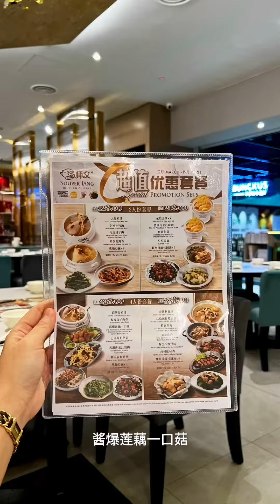超推荐 汤师父猪肚汤 松露鸡汤 人参鸡汤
汤师父 (Souper Tang) 在全马有好多间分行
我最常去的是这间位于 IOI Mall, Puchong 的分行
我几乎每个星期都会去光顾1-2次
食物好吃不说 环境好 服务更好

大家好 我是Jacelyn
今天要推荐的是你们应该都知道的 [汤师父]

喜欢喝炖汤的你 一定不要错过
喜欢吃美味中餐料理的你
现在更要马上去吃看看了

我很喜欢这道 [松露鸡汤]
松露在中式料理比较少见
这松露的香味搭配鸡汤
可以让传统鸡汤增添了多一层的香气

我最推荐的是 [金牌猪肚汤]
平常在家煮猪肚汤汤底
都是比较清淡的胡椒汤
但汤师父的猪肚汤
是用了好多大骨和上等山胡椒
熬了几十个小时
丰富的胶原蛋白汤底猪肚汤
才能完美的呈现在你面前

我没办法一一推荐每一道菜
但除了炖汤
其它的每一道菜真的都值得推荐的
今天点了这带有酒香的苋菜
酸辣开胃的酵素酸辣鱼
瑶柱银鱼杞子粥
酱爆莲藕一口菇

最近他们也推出超值优惠套餐
还可以入会员 享受会员折扣
吃饱后也可以在店里逛逛
买一些鸡精燕窝等周边商品

还有 不要忘了顺便带两包
汤师父旗下商品 [周杰伦糧全其美] 回去
下次有机会我来分享
在家怎么做出简易又好吃的手抓饼

小红书: shorturl.at/sJLM0

地址:
汤师父 Souper Tang @Puchong IOI Mall
Lot G181, Batu 9, Jalan Puchong, Bandar Puchong Jaya, 47170, Puchong, Selangor, Malaysia.